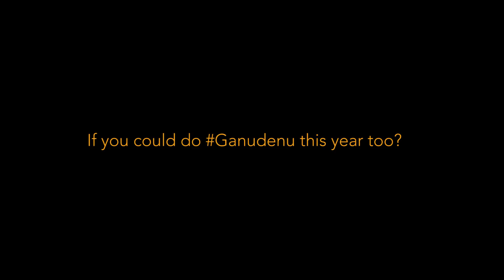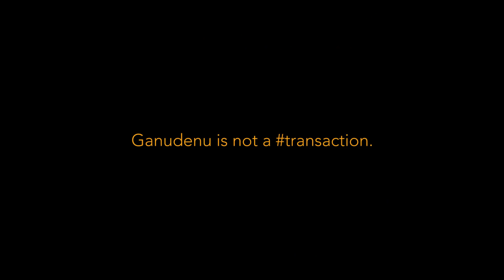Is Avurudu Ganudenu just a money transaction?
Is Avurudu Ganudenu just a money transaction? Let's see what Tesara thinks about Ganudenu.